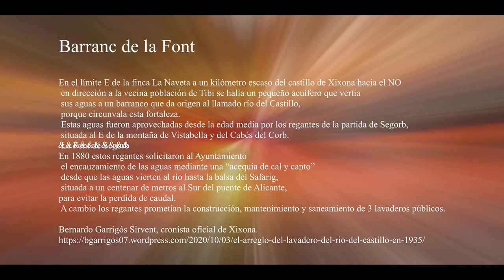XIXONA_Jijona- Rincones del Pueblo- Barranc de la font 2017- -(214k30f)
En el límite E de la finca La Naveta a un kilómetro escaso del castillo de Xixona hacia el NO en dirección a la vecina población de Tibi se halla un pequeño acuífero que vertía sus aguas a un barranco que da origen al llamado río del Castillo, porque circunvala esta fortaleza. Estas aguas fueron aprovechadas desde la edad media por los regantes de la partida de Segorb, situada al E de la montaña de Vistabella y del Cabés del Corb.
En 1880 estos regantes solicitaron al Ayuntamiento el encauzamiento de las aguas mediante una “acequia de cal y canto” desde que las aguas vierten al río hasta la balsa del Safarig, situada a un centenar de metros al Sur del puente de Alicante, para evitar la perdida de caudal. A cambio los regantes prometían la construcción, mantenimiento y saneamiento de 3 lavaderos públicos
Situado el primero al N en el punto donde las aguas vierten al barranco y cercano a su nacimiento, el segundo se hallaba junto al tejar a unos 50 m al O de la Torre Blai y el tercero junto a la balsa del Safarig.
Estos lavaderos tendrán “de extensión seis metros de largaría, uno de ancho, con medio de fondo”. En este acuerdo se estipulaba que la propiedad de los mismos pasaba a ser del consistorio, por lo que su utilización era pública.
El segundo lavadero al hallarse a los pies del castillo pasó a denominarse popularmente como lavadero del castillo.
Bernardo Garrigós Sirvent, cronista de Xixona.

At the E limit of the La Naveta farm, a scarce kilometer from the Xixona castle towards the NW towards the neighboring town of Tibi, there is a small aquifer that discharges its waters into a ravine that gives rise to the so-called Castillo river, because bypass this fortress. These waters were used since the Middle Ages by irrigators from Segorb, located to the E of the Vistabella mountain and Cabés del Corb.
In 1880, these irrigators asked the City Council to channel the waters through a "lime and song ditch" from when the waters pour into the river to the Safarig raft, located a hundred meters south of the Alicante bridge, to avoid the loss of flow. In exchange, the irrigators promised the construction, maintenance and sanitation of 3 public laundries
Located the first to the N at the point where the waters pour into the ravine and near its source, the second was next to the tile about 50 m to the W of the Torre Blai and the third next to the Safarig raft.

These laundries will be "six meters long, one wide, with a medium depth." In this agreement it was stipulated that the property of the same happened to be of the consistory, reason why its use was public.

The second washhouse, being at the foot of the castle, became popularly known as the castle washhouse.
Bernardo Garrigós Sirvent, chronicler of Xixona.